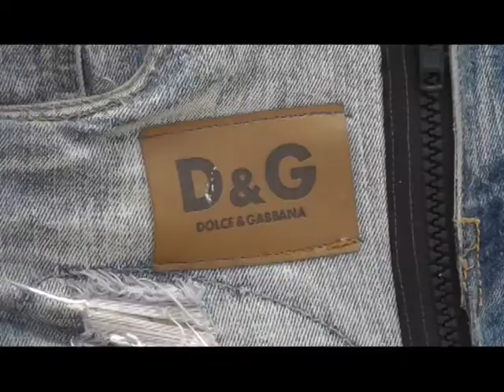VW Audi Cult Day Langenau 2012 Ulm Treffen Germany